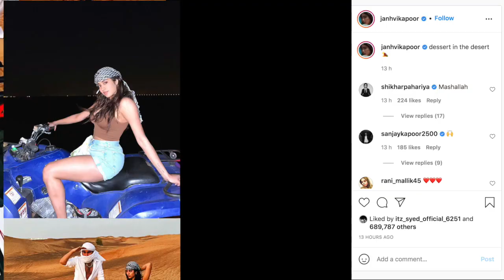जाहन्वी कपूर ने अपनी बोल्ड तस्वीरों को किया शेयर , तो सोशल मीडिया पर हो गई वायरल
बॉलीवुड की दिग्गज और दिवंगत अदाकारा श्री देवी और निर्माता बोनी कपूर की बेटी और अभिनेत्री जाहन्वी कपूर ने बहुत कम समय में बॉलीवुड में अपनी खास जगह बनाई है। सोशल मीडिया पर भी जाहन्वी काफी एक्टिव रहती है।इस वक्त उनके नए फोटोशूट से जुड़ी तस्वीरें इंटरनेट पर छाई हुई हैं।